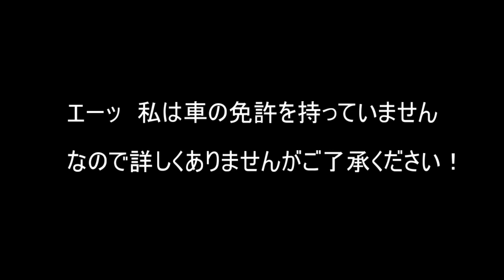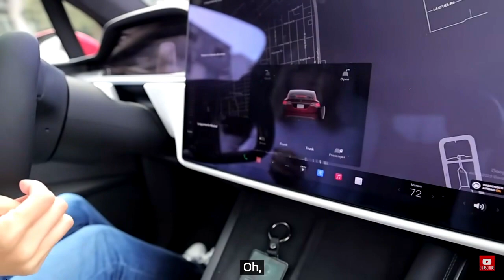エーッ！pretty cool なTesla! びっくり車の進化がとまらない！テスラってどんな車？テクノロジーが凄すぎてついてけないぞ・・・好きな車から英語にとりかかってもGOOD